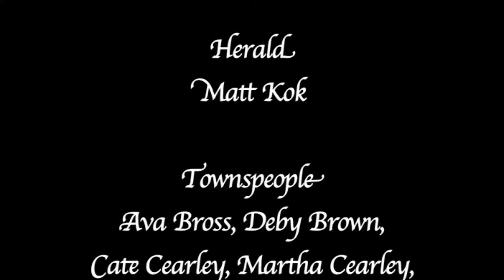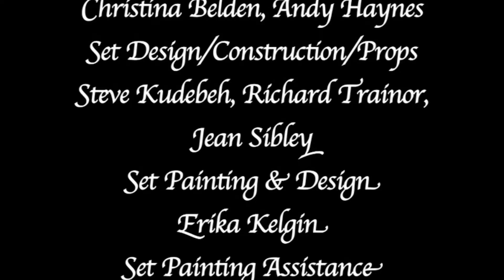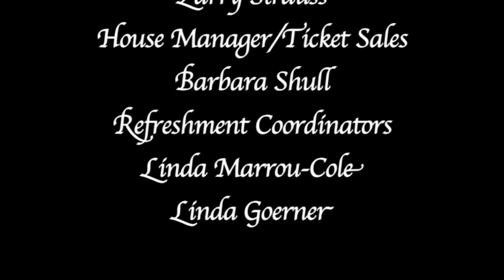2014 "Cinderella" (Team Emma) Saturday, September 13, 2014 Montview Musique & Masque